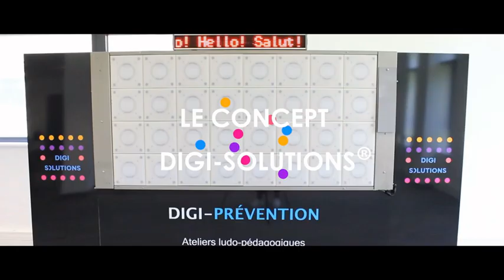Les animations d'entreprise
7 pôles d'expertise sont déployés de façon ludique dans le mur digital DIGI-SPORTS®, notamment en matière de prévention.